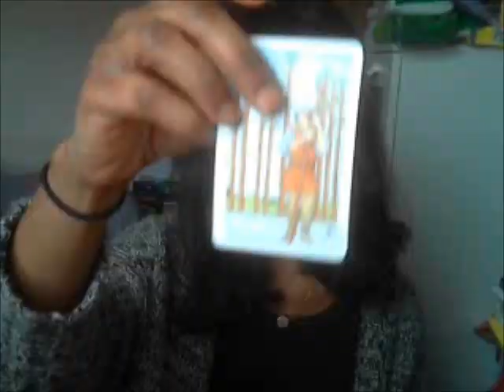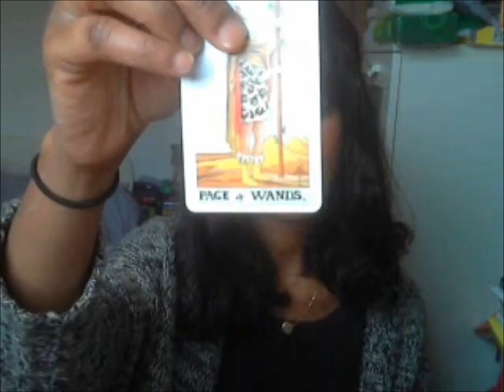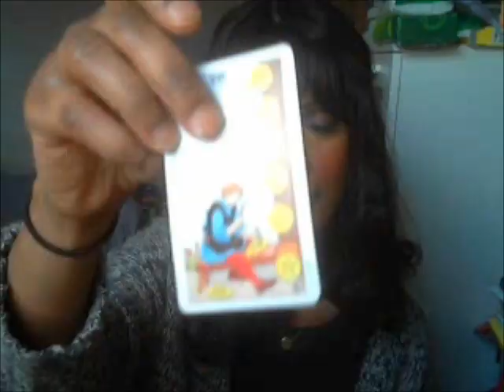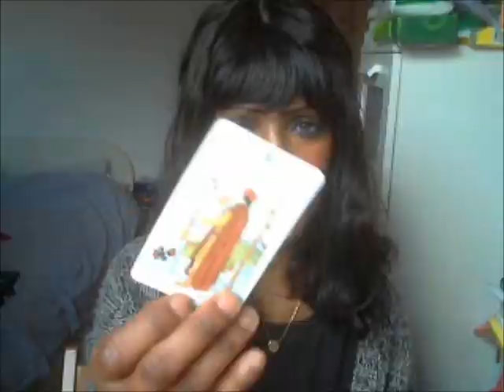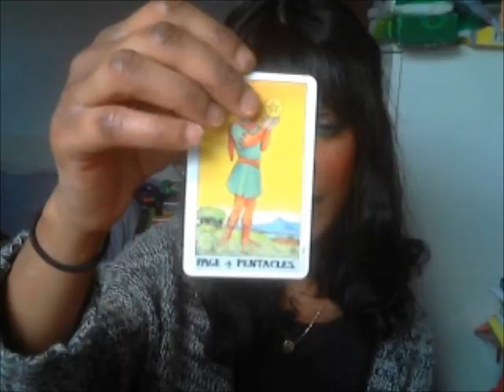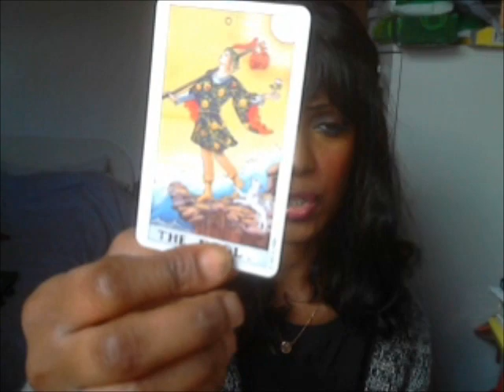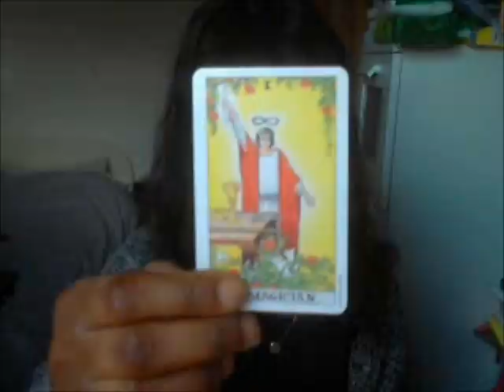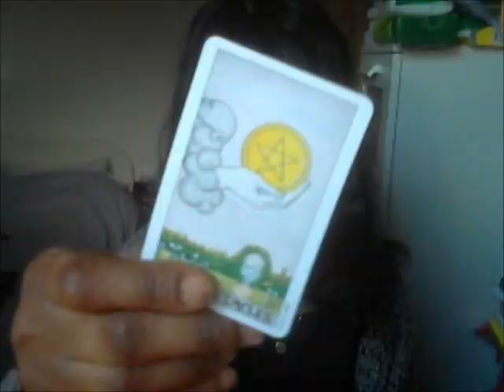CAPRICORN 6 MONTH LOVE TAROT READING - COVERING FEBRUARY JULY 2016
Hi Guys, here is your 6 month love forecast which shows the energies, situations and people surrounding your love life between February to July 2016 - Enjoy!